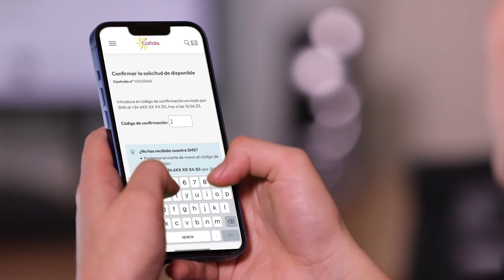¿En qué consiste el disponible de tu línea de crédito Cofidis?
¡Disfruta de las ventajas de tu Crédito Directo desde tu Nuevo Espacio Cliente de Cofidis.es!

¿En qué consiste el disponible de tu línea de crédito de Cofidis ?
Conforme vas pagando tus cuotas del crédito, ese capital amortizado se te acumula en tu importe disponible. Y después, puedes volver a solicitarlo.

¿Cómo se solicita el disponible ?

Paso 1: Haz clic en solicitar disponible.
Paso 2: Escoge el importe.
Paso 3: Verifica las nuevas condiciones.
Paso 4: Escribe el PIN que recibirás por SMS y clica en confirmar.

¿Cuánto tarda Cofidis en ingresar el disponible?
En un plazo de 48 horas laborables tendrás el dinero en tu cuenta.

Todo esto y mucho más en tu nuevo Espacio Cliente de Cofidis.

Hashtags☝️